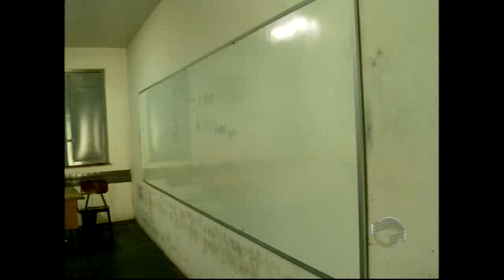Frequentes assaltos em universidades e faculdades preocupam estudantes